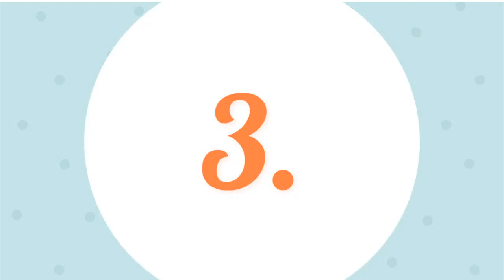Top 10 Electric Manicure Drills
1.20000 RPM Nail Art Tool Kit Nail Art Acrylic UV GEL Electric Nail Drill

2.Nail Art Tool Kit Acrylic UV GEL Nail Art Electric Nail Drill

7.2020 hotest mobile nail printer Pattern nail Printing machine Portable Nail Printer Mobile 3d Nail Printer Nail Art Equipment

9.35W 35000RPM JD700 Pro Electric Nail Drill Machine Equipment Manicure Pedicure Files         Nail Art Drill Pen Machine Set Tools

10.DHL Electric Nail Drill Machine Pen Apparatus Manicure Milling Cutters Electric Nail Sander Pedicure Manicure Kit Nail Drill

Home Improvement Videos Tools Changed#

Follow In Facebook Groups

Here is the Best "Electric Manicure Drills" from Aliexpress 300 + more products.